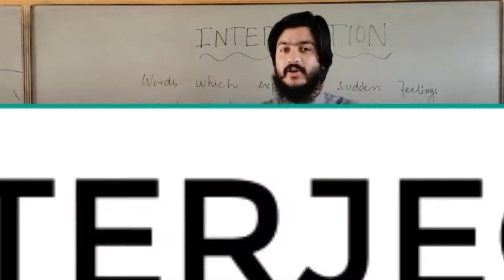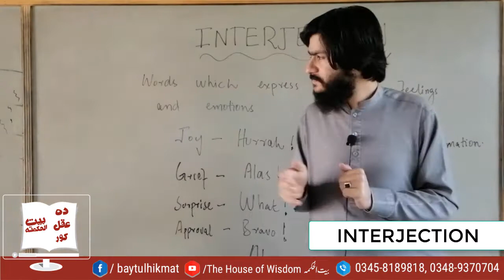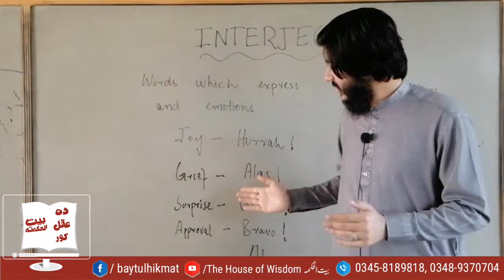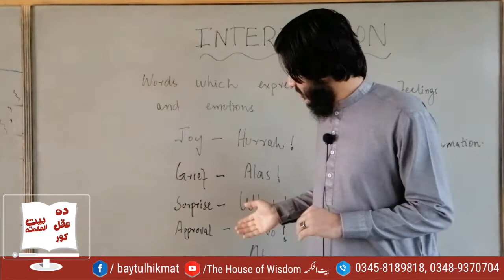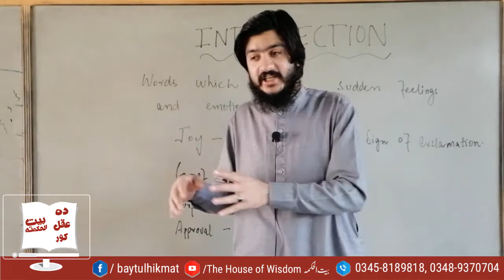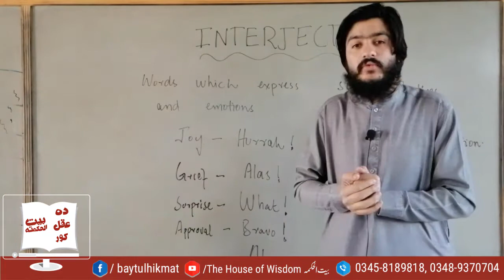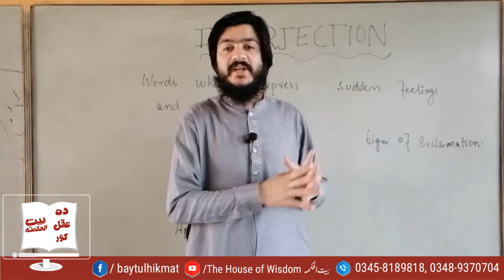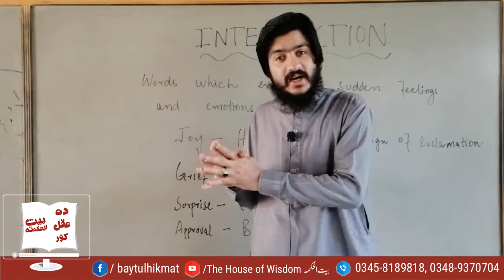English Grammar | Parts Of Speech | Interjection | By Sir Khalil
The house of wisdom has brought to you Lecture English Grammar | Parts Of Speech | Interjection | By Sir Khalil